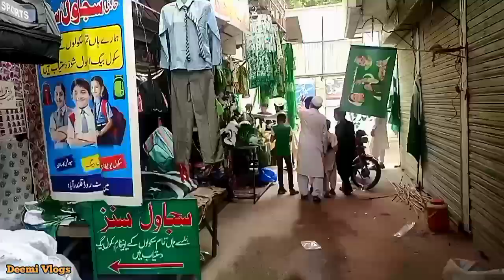Happy Independence Day | Pakistan Independence Day-14 August Celebration | Deemi Vlogs